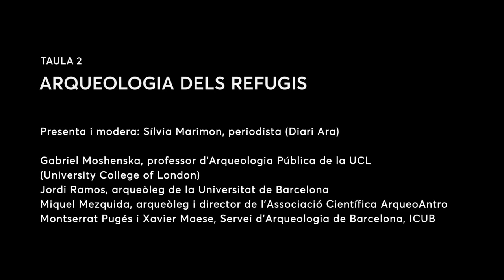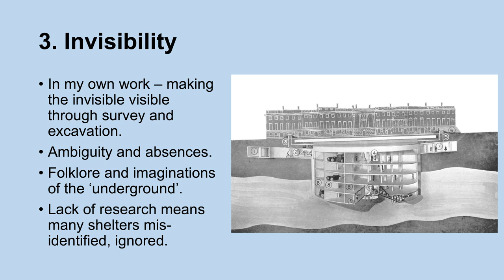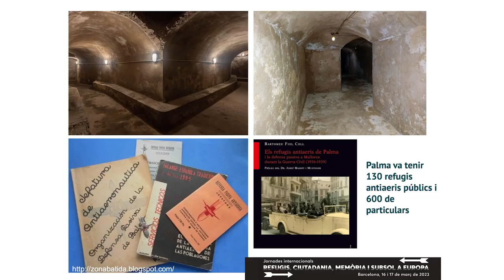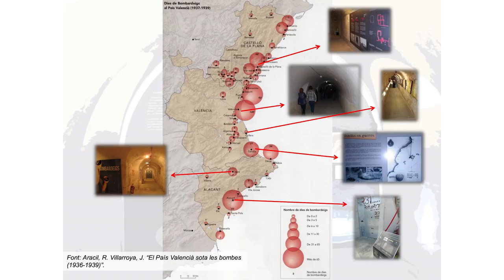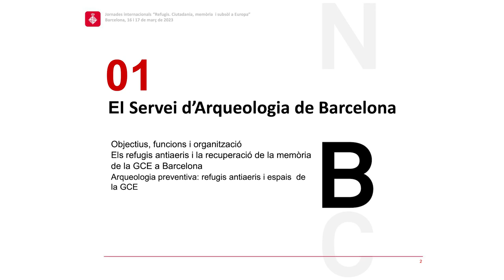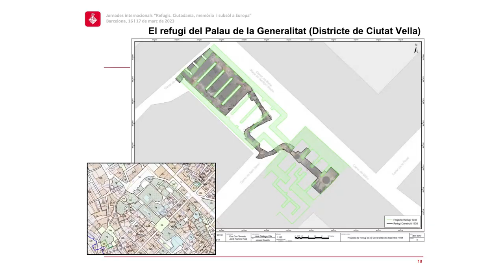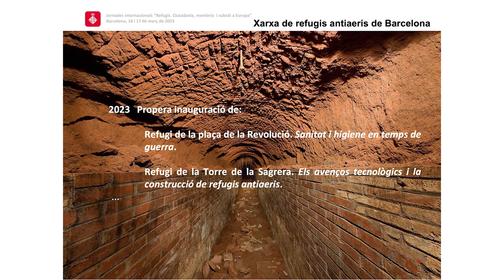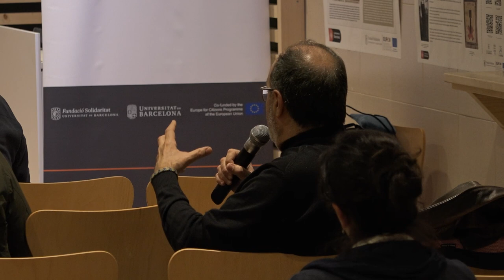Refugis | Taula 2: Arqueologia dels refugis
Amb intervencions de:

- Montserrat Pugés i Xavier Maese, Servei d’Arqueologia de Barcelona, ICUB
- Jordi Ramos, arqueòleg de la Universitat de Barcelona
- Miquel Mezquida, arqueòleg i director de l’Associació Científica ArqueoAntro
- Gabriel Moshenska, professor d’Arqueologia Pública de la UCL (University College of
London)

Presenta i modera: Sílvia Marimon, periodista (Diari Ara)